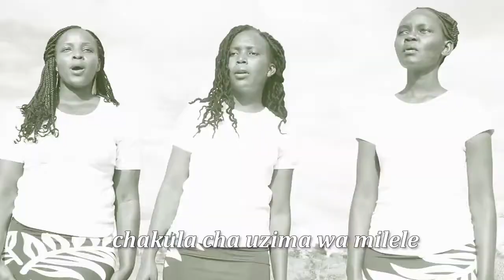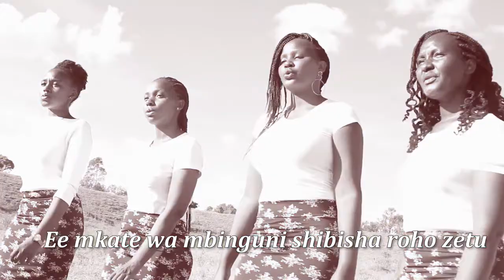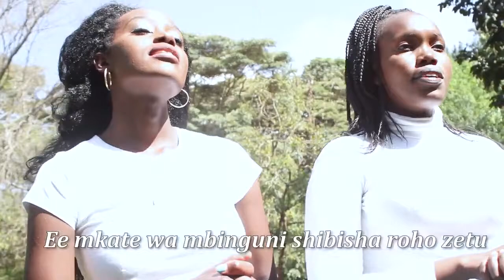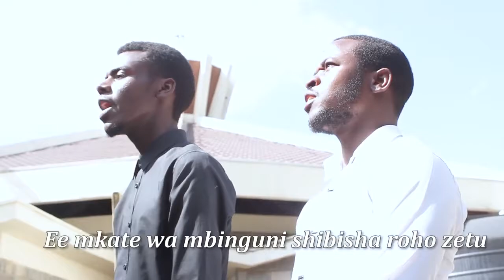Ekaristia ni Chakula|Kalluh|Sauti Tamu Melodies|wimbo wa kupokea Ekaristia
Ekaristia ni chakula, chakula cha uzima wa milele, ee mkate wa mbinguni shibisha roho zetu
Mtayarishaji - Martin Mutua Munywoki

Sikukuu ya Mwili na Damu ya Yesu Kristu | Corpus Christi, kupokea Ekaristia takatifu